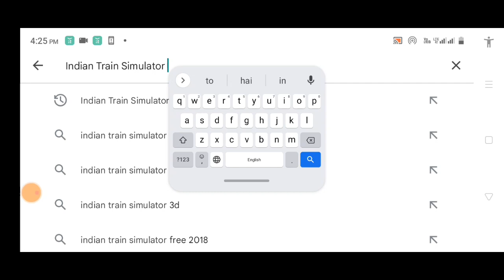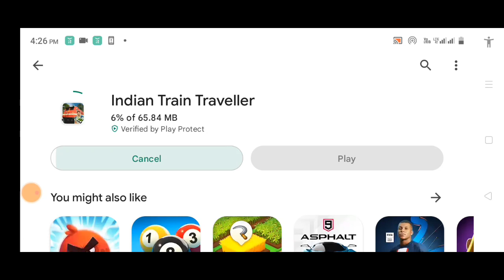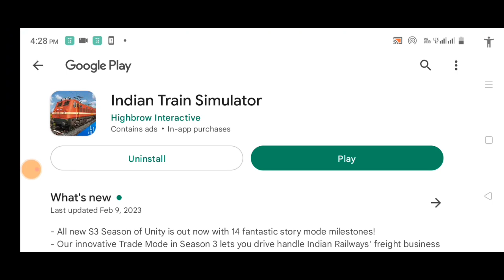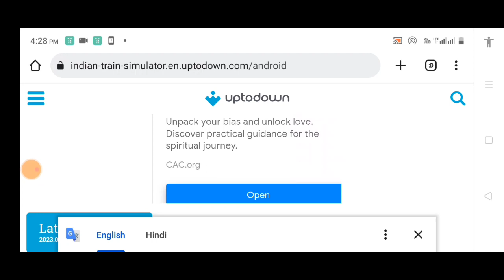How To Download Indian Train Simulator Game || Indian Train Simulator New Update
- All new S3 Season of Unity is out now with 14 fantastic story mode milestones!
- Our innovative Trade Mode in Season 3 lets you drive handle Indian Railways' freight business to grow factories.
- Dynamic Camera system!
- New advanced driving features such as brake temperature management and engine temperature management.
- Super fast downloads!
- Double Decker freight trains now available!
- Redesigned Mumbai to Vadodara route environment!

Story mode, mini games, exciting train driving! Season 2 is ready to play!

Introducing Story Mode in Indian Train Simulator. For the first time in the history of railroad simulation, Highbrow Interactive gives you a chance to live the life of a loco pilot. Take on the role of rookie Assistant Loco Pilot Karthik Kumar in the first season as he starts his career with Indian Railways in this action packed story experience.

In addition to Story Mode, play from a selection of 20+ Challenge levels.

Try to Custom Mode and create your own trip with endless possibilities.

Pick one of the18 Available locomotives: WAP4, WAP7, WDG-3A, WAP5, WAG7, WAG9, WDP4, WDG4, WAG7 (Tiger Face), WAM4, WCAM-3,

Indian train simulator is hands down India's best train simulator. There's simply nothing like it that could match its technical power, features, attention to detail, authenticity and the sheer joy of piloting an Indian locomotive.

With 1 crore lifetime installs, and a strong, die-hard fan community, Indian Train Simulator is also India's most-loved train simulator.

Please rate Indian Train Simulator and try our other equally amazing games.